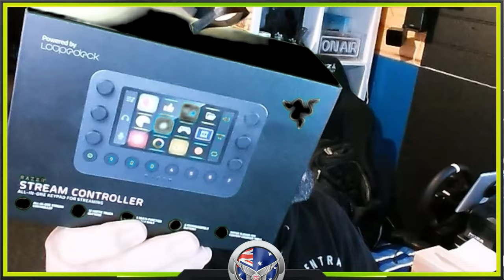A Pilots Life 2 - New GA Contract - Skytrans Australia - Microsoft Flight Simulator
Welcome to my A Pilots Life 2 career. I have completed a job schedule with Sounds Air in New Zealand I have applied for and accepted a job with Skytrans flying out of Queensland Australia. Todays flights are starting from Hope Island and flying to Warraber Island return with flights to York Island back to Horn. Pending time I may even get some flights from Saibai Island.

Flights today:
Flight 1: YHID - YWBS
Flight 2: YWBS - YHID
Flight 3: YHID - YYKI
Flight 4: YYKI - YHID
Flight 5: YHID - YSII
Flight 6: YSII - YHID

Intel Arc A750 8GB GDDR6
3 x 50" Smart HDR 4K UHD LED TV
Logitech Pedals, LCD Screens x3 & Button Panels
Moza R5 with ES Wheel and 3 Pedal set